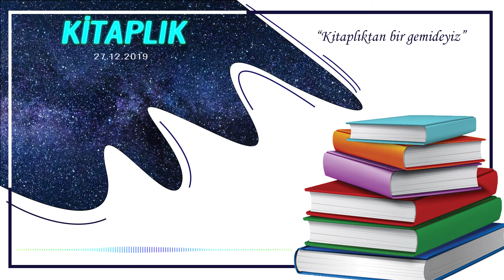KİTAPLIK 7. YAYIN (27.12.2019)